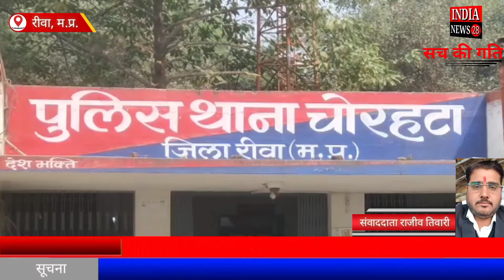रीवा में 110 नशीली कफ़ सिरप के साथ लाखों रुपये बरामद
Official